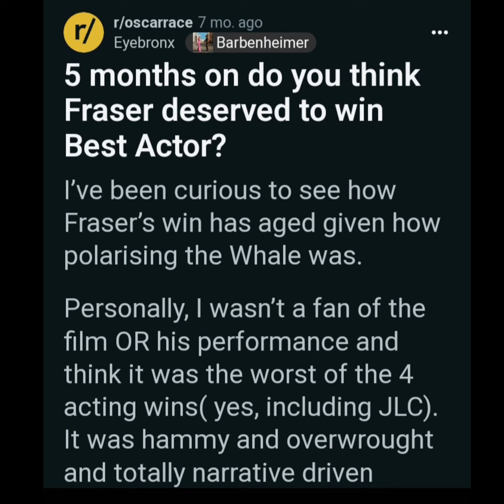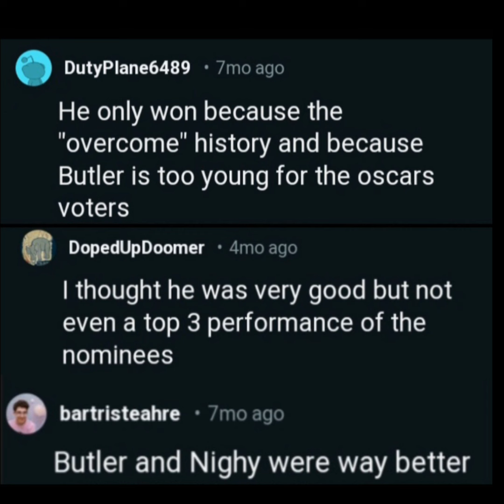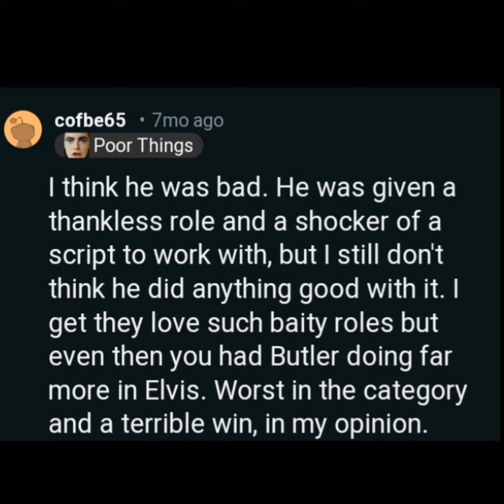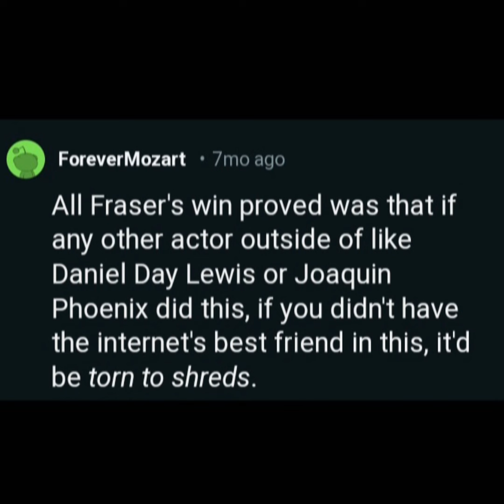Brendan Fraser vs Austin Butler for Oscar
Brendan Fraser vs Austin Butler for the Oscar austinbutler brendanfraser oscars elvis  @thorparra6093